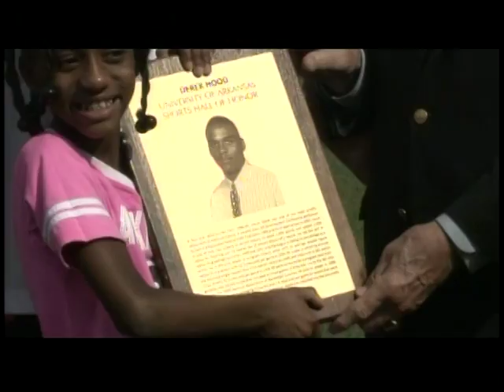Derek Hood 2015 University of Arkansas Hall of Honors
Derek Hood highlights and speech